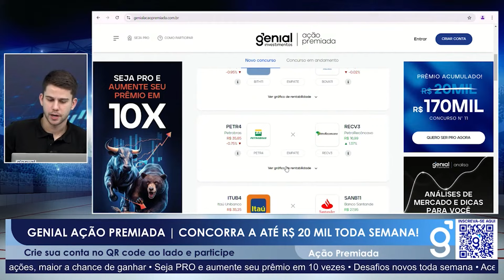🔴 31/10/24 GENIAL AÇÃO PREMIADA | Concurso 12 | Concorra a até R$ 20 mil toda semana!